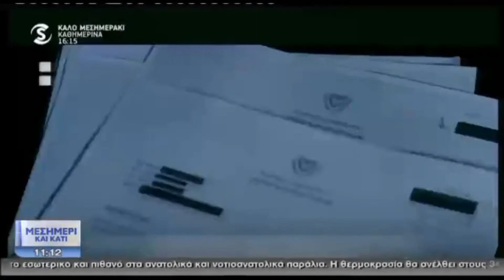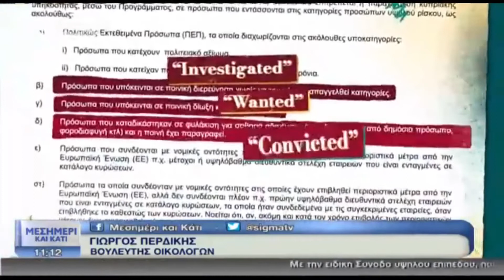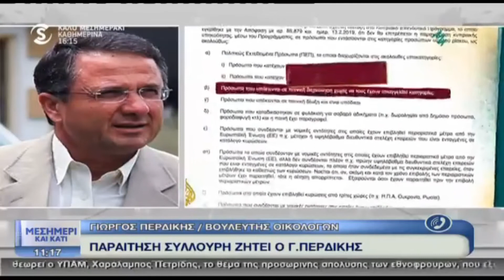21/09/20 - Ο κ. Περδίκης στο Sigma (Μεσημέρι και κάτι)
Σε τηλεφωνική παρέμβαση του στην εκπομπή του Sigma "Μεσημέρι και Κάτι" ο βουλευτής κ. Γιώργος Περδίκης αναφέρει πως είναι στη διάθεση της Αστυνομίας για έλεγχο για την υπόθεση διαρροής εγγράφων που αφορούν τις πολιτογραφήσεις.